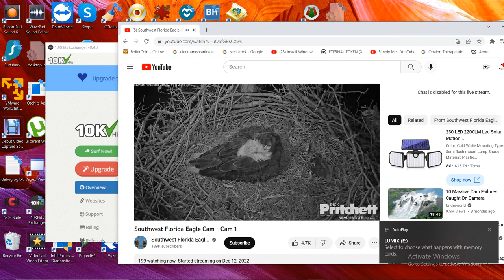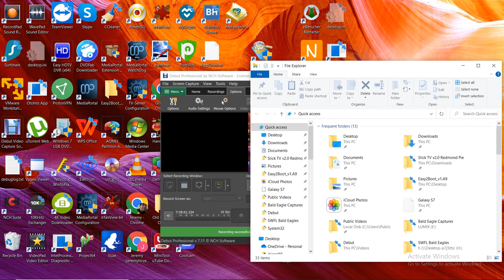SWFL Bald Eagles 01/14/2023 22:29